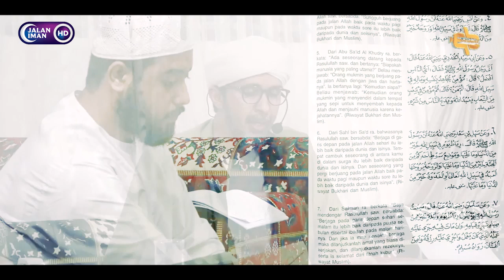SOALAN AMALAN APA YANG TERBAIK | Habib Ali Zaenal Abidin Al Hamid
Jalan Iman
Video Editing & Cover Design  by Jalan Iman
Penceramah :
Habib Ali Zaenal Abidin Al Hamid